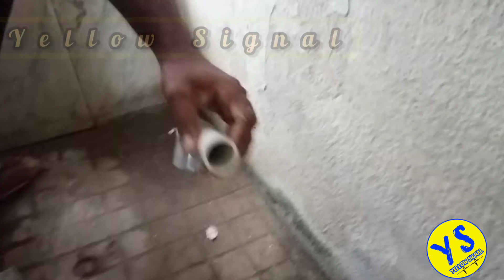How to fix 1/2'' water tap repair work.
Replace 1/2'' water tap repair work.
How to replace 1/2'' water tap repair work.
Flaming work (1/2'' water tap repair).